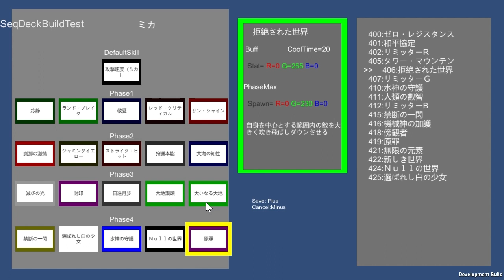[IrisyAqua]Prototype Deck build sequence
Develop to deck build sequence